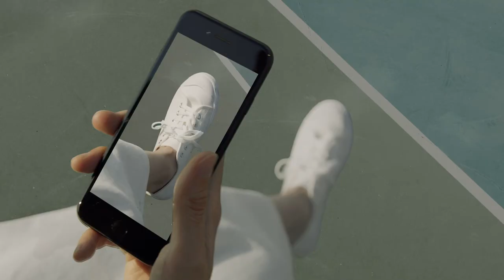AR 피팅 앱 - 신발편 [LOOKPLE] / 가상 증강현실 피팅 솔루션 룩플 / AR Fitting App - Shoes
👟💅👓나만의 실시간 AR 피팅, 룩플👓💅👟

매장에 가지 않아도, 신발을 벗었다 신었다 하지 않아도 간편하게 신발을 고를 수 있습니다 :)
피팅으로 원하는 색상과 디자인을 골라 내가 원하는 스타일을 바로 적용하고 결제해 보세요!

LOOKPLE  NAIL, EYEWEAR, SHOES, INTERIOR 등 라이프스타일 제품을 AR로 만나볼 수 있습니다 :)
집에서 앱을 이용하여 나에게 어울리는 안경을 골라보고, 네일과 신발 그리고 인테리어까지 체험할 수 있는 [LOOKPLE]앱입니다.